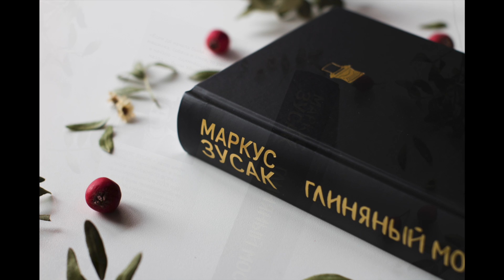Russian Edition of BRIDGE OF CLAY by Markus Zusak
A beautiful hardcover edition of Bridge of Clay, released by Markus Zusak's Russian publishers in 2020